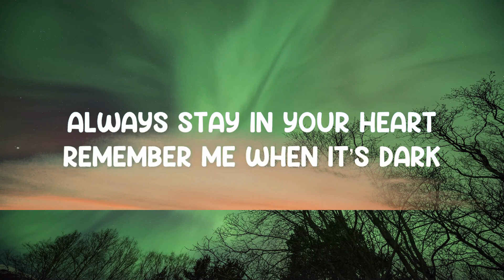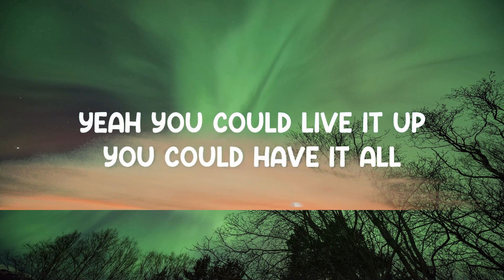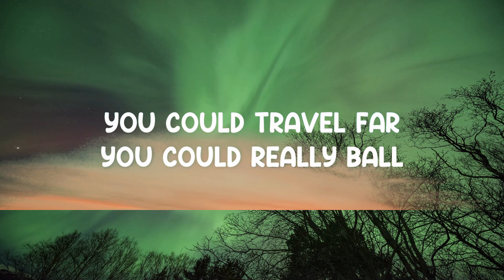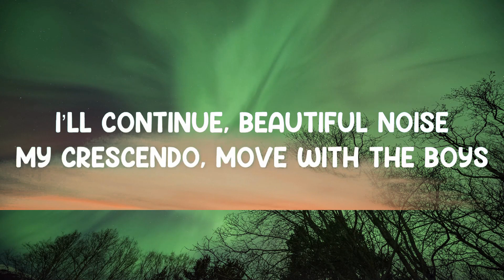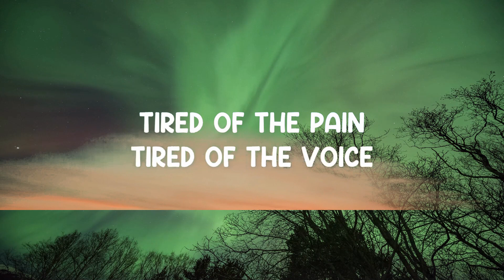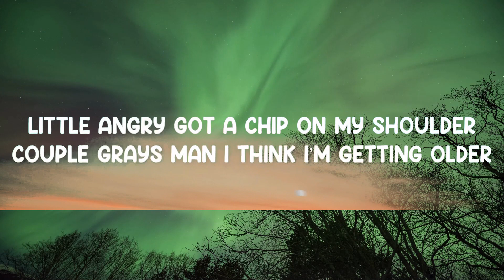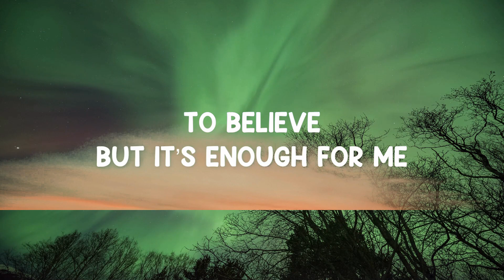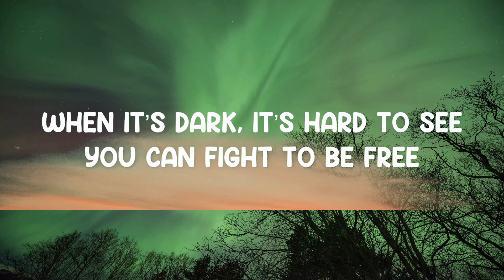Believe - MNA (Matthew Nino Azcuy) (Lyrics) 🎵 | 25 Min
Believe - MNA (Matthew Nino Azcuy) (Lyrics)
Lyrics video for "Believe" by MNA (Matthew Nino Azcuy).

I’m denying the news
Always getting the plays
Always stay in the game
Always stay in your heart
Remember me when it’s dark
Times up, never tear us apart
& when I die, I go into the sky
Not afraid, not afraid to shine

When it’s dark
It’s hard to see
You can fight to be free
Yeah, it’s hard to believe
But it’s enough for me
I’m starting to see